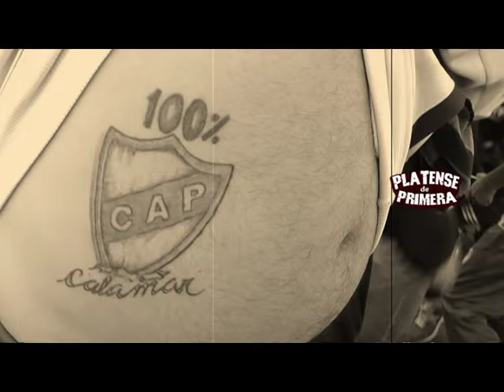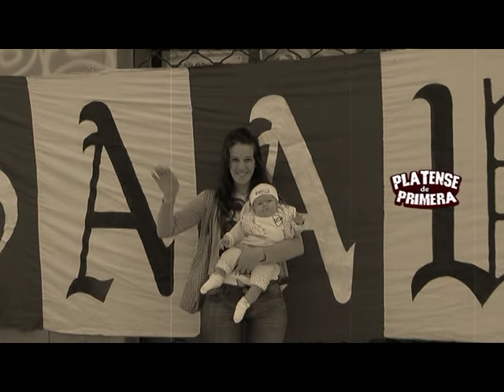El Calamar es Familia, Saavedra, Alegria y amor incondicional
emotivo vídeo que muestra porque somos de Platense. Estuvimos, estamos y estaremos siempre junto al Calamar